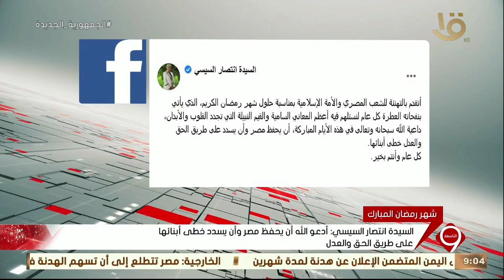قرينة رئيس الجمهورية تتقدم بالتهنئة للشعب المصري والأمة الإسلامية بمناسبة حلول شهر رمضان المبارك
نشرة التاسعة| قرينة رئيس الجمهورية تتقدم بالتهنئة للشعب المصري والأمة الإسلامية بمناسبة حلول شهر رمضان المبارك